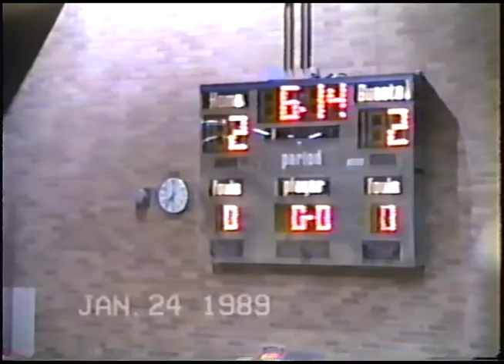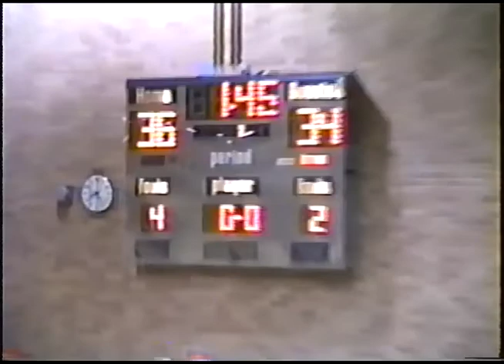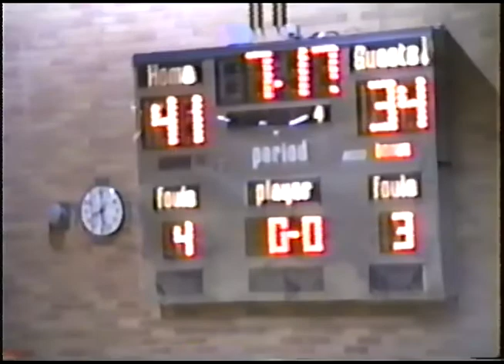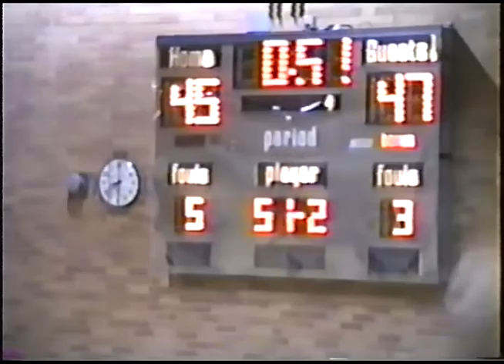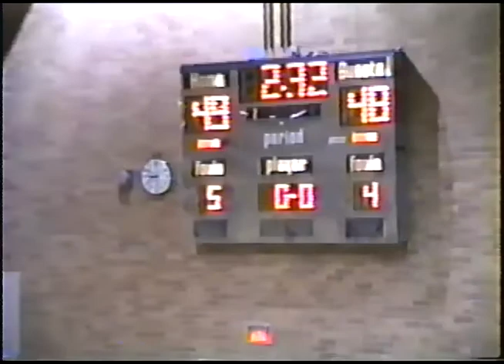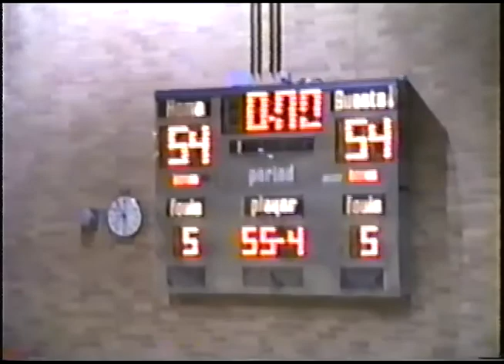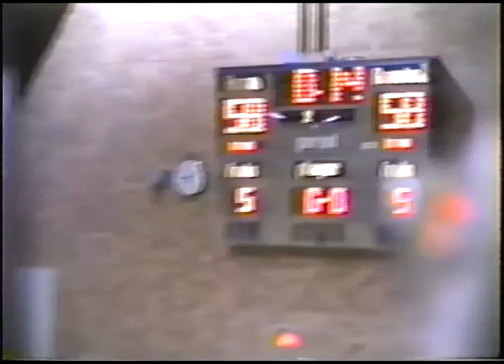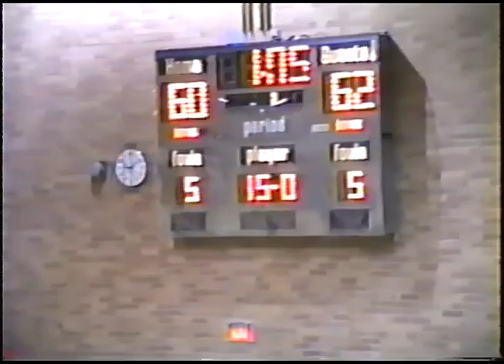1/24/1989 Irondale vs. Elk River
Irondale Boys Basketball vs. Elk River on January 24, 1989.

This channel was created to upload videos of boys basketball games from the Irondale High School 1988-89 and 1989-90 seasons.

All games were converted from VHS tapes that were originally created by an amateur videographer (my Dad), so the quality isn't great.  For those of us who were on the teams, it should be fun to watch some of the games again.  Let me know if you have any questions...please enjoy the memories, I know I have while converting them!